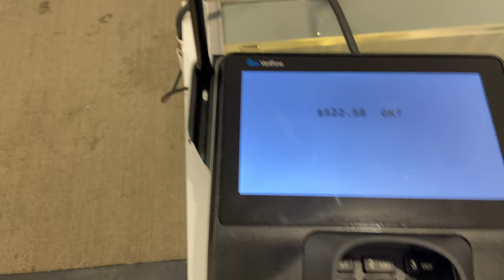Vlog: ☆shopping spree, brunch, gym day, hookah lounge etc *week in my life*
Thank you Drip Mafia for being apart of the Family I hope you all enjoyed🥰‼️

Weekly Vlog

FAQ😁:
How old are you? 19
Where are you from? Los Angeles
Ethnicity: Trinidadian, Virgin Islander

You made it all the way down here 🤯
Ilyyyyy!